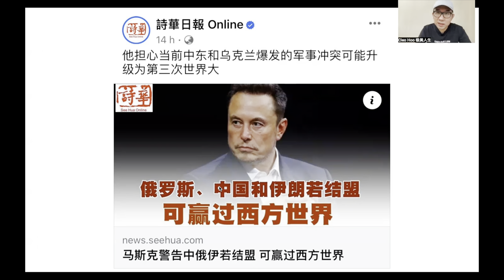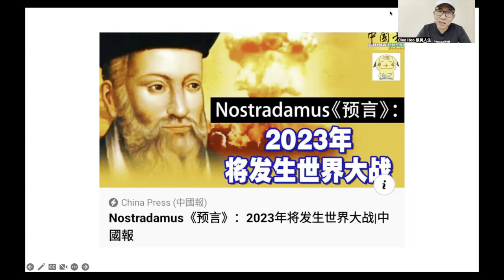【无限人生】第1期 首富马斯克警告：全球已经迈向第三次世界大战！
眼光独到的马斯克已经预见，全球已经往第三次世界大战的步伐前进了！

谢谢🙏
Cleo Hoo